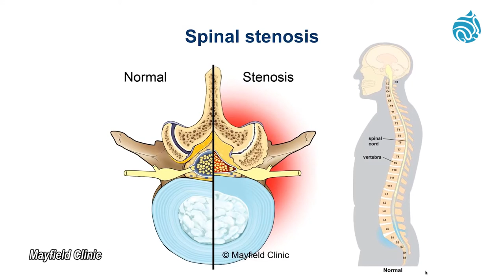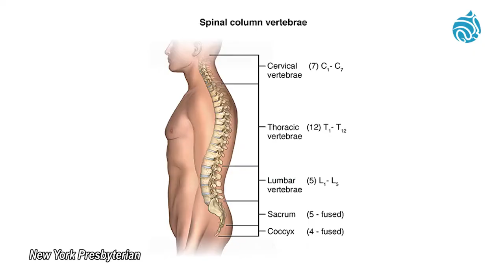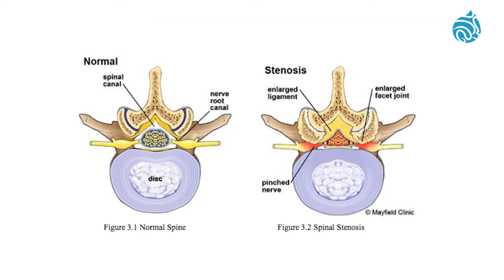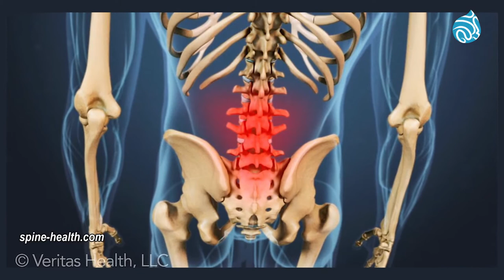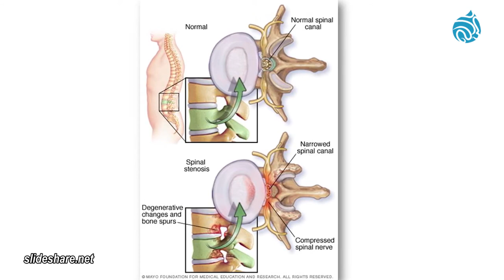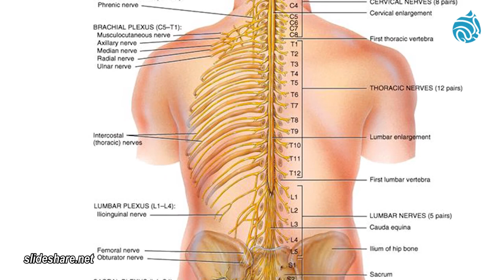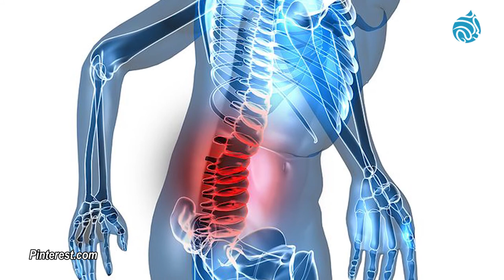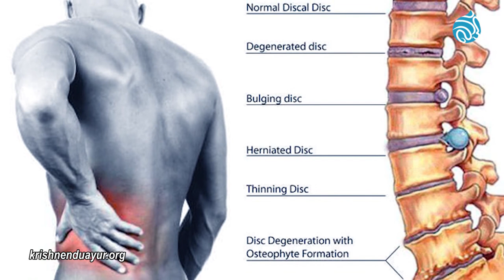អ្នកមានជំងឺឈឺខ្នងនិងចង្កេះ គួរតែមើល Video នេះ